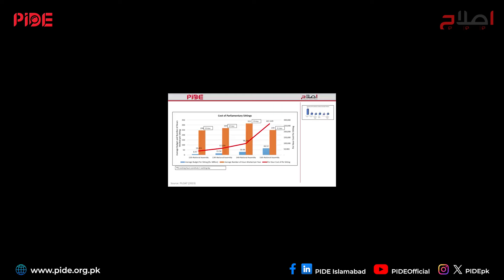Who's going to lead Pakistan? I Public Mandate & Reform Manifesto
PIDE Reform Manifesto, Transforming Pakistan Economy & Society.
The economic mess in Pakistan continues. Twenty-four IMF programs later, the economy remains close to default, without investment, and under fear of continued current account and fiscal deficits.
Reflecting the level of confidence in the country, investment remains exceptionally low, almost negligible. Only the informal market works to provide investment, employment, and other economic opportunities!